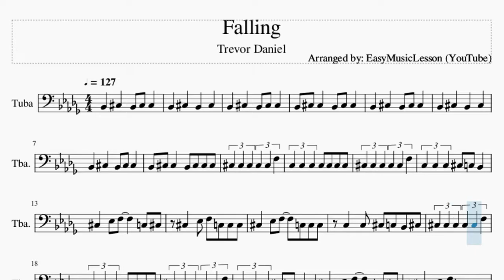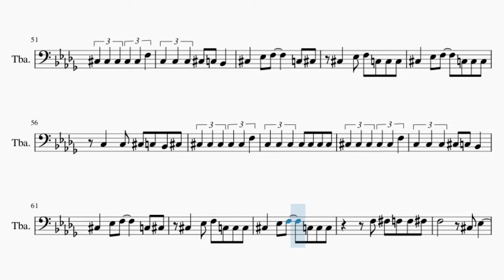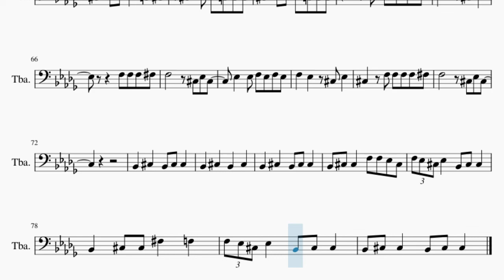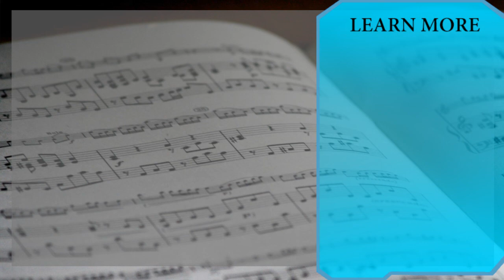Tuba Sheet Music: How to play Falling by Trevor Daniel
Comment and let us know how the videos have helped you. It keeps us going! :)Here is a sheet music/tab video on the song Falling by Trevor Daniel on the tuba. A tuba sheet music arrangement which is transposed to notes that are easily played by tuba, for the song Falling by Trevor Daniel.

EasyMusicLesson2 teaches you to play the your favorite instrument, through well-arranged sheet music so that you too can learn how to play Falling by Trevor Daniel on the tuba as fast as you can. A tuba sheet music with backing tracks to help your play the song better.

Chords of Tuba arrangement:
Gb Maj   F Sus 4   Bb Min   Ab Maj   Gb Maj   F Sus 4   Bb Min
Ab Maj   Gb Maj   F Sus 4   Bb Min   Db Maj   Gb Maj   F Sus 4
Bb Min   Db Maj   Gb Maj   F Sus 4   Bb Min   Ab Maj   Gb Maj
F Sus 4   Bb Min   Ab Maj   Gb Maj   F Sus 4   Bb Min   Ab Maj
Ab Maj   Gb Maj   F Sus 4   Bb Min   Ab Maj   Gb Maj   F Sus 4
Bb Min   Ab Maj   Gb Maj   F Sus 4   Bb Min   Gb Maj   F Sus 4
Bb Min   Db Maj   Gb Maj   F Sus 4   Bb Min   Db Maj   Gb Maj
Gb Maj   F Sus 4   Bb Min   Db Maj   Gb Maj   F Sus 4   Bb Min
Db Maj   Gb Maj   F Sus 4   Bb Min   Ab Maj   Gb Maj

Melody notes of Tuba:
Bb2   Db3   Bb2 Db3 Db3
Bb2   Db3   Bb2   Db3
Bb2 Db3 Db3   Bb2 Db3 Db3
Bb2 Db3 Db3   Bb2 Db3 Db3 Db3
Db3 Db3 Db3 Db3 Db3 F3
C3 C3 C3 C3 C3 C3 C3
C3 C3 C3 Db3 C3 Bb2
Db3   Eb3 F3     C3 Db3
Db3   Eb3 F3 C3 C3 C3
C3   C3 Db3 C3 Bb2 Db3
C3   C3 Db3 C3 Bb2
Ab3   Db3 Db3     Bb2
Db3 Db3 Eb3 F3 Ab3 F3 Eb3
Db3 Db3 Eb3 Db3   F3
Gb3 F3 Eb3 Db3   Bb2
Ab3 F3 Eb3 Db3   Bb2 Db3
Eb3 Db3 Db3 Db3 Db3 Db3 Eb3 F3 F3 C3
C3 C3 C3 Db3 F3 C3 C3 C3
Db3 F3 F3 C3 C3 C3 Eb3
Db3 F3 C3 C3 C3 C3 Eb3
Db3 F3 C3 C3 C3 Eb3
Db3 F3 F3 C3 C3 C3 C3 C3
Bb2   Db3 Db3 Db3 Eb3 Db3 Eb3
C3 C3 C3 C3 C3 Bb2
Db3 Db3 Db3 Db3 Db3 Eb3 Db3 Eb3
C3 C3 C3 C3 C3 Db3 Db3
F3 Gb3 F3 F3 Gb3
F3       Db3 Eb3
F3 F3 F3 Gb3
F3       Db3 Eb3 Db3
Eb3   Eb3 F3 Eb3 F3 Eb3
F3   Eb3   Db3 Eb3
Db3   F3 F3 F3 F3 Gb3
Bb2 Db3 Db3   F3 F3 Eb3 Db3
F3 Eb3 Db3 Eb3   Bb2 Db3 Db3
Bb2   Db3 Db3 Gb3   F3